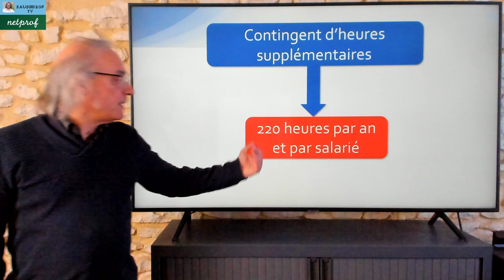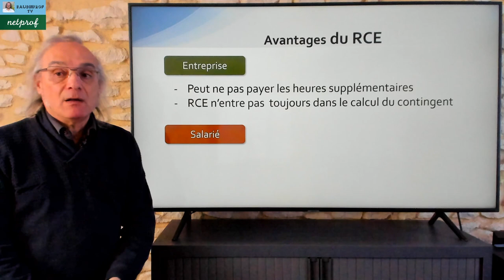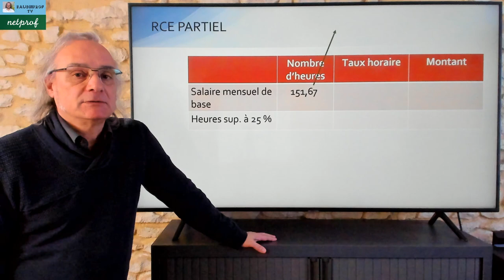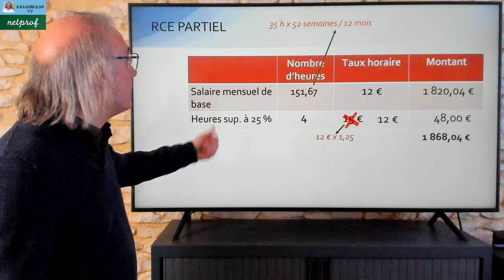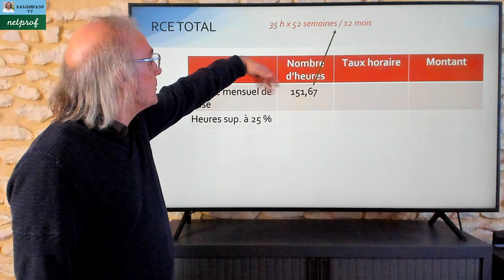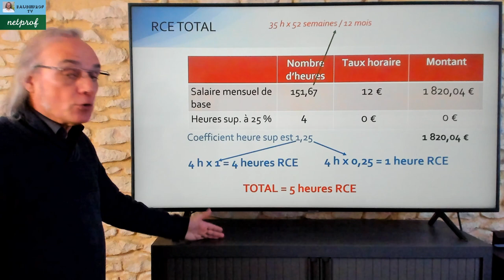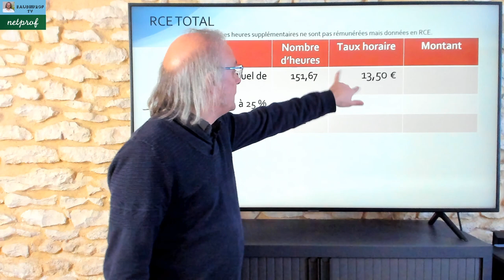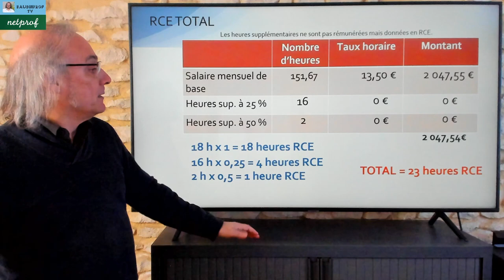Le repos compensateur équivalent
Dans cette vidéo j'aborde le repos compensateur équivalent, nouvelle appellation du repos compensateur de remplacement.